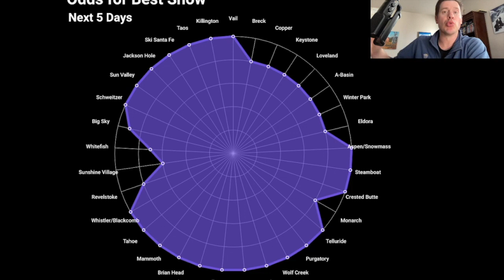North America Snow Forecast for the First Week of March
For this week's Snow Before You Go forecast, presented by Oakley, Meteorologist Chris Tomer shares the North America snow forecast for the first week of March, along with his top powder day picks. Read the North America snow forecast in its entirety, and past snow reports, on our